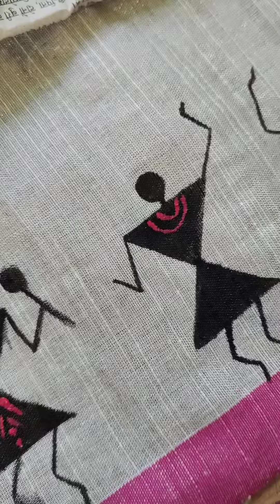saree painting idea#worli saree painting